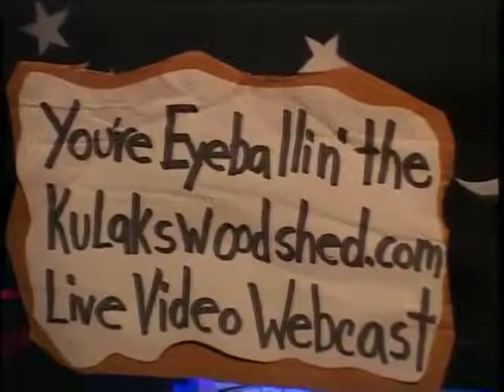Kulak's Woodshed December 2013 - Jonny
Come see the latest student showcases, shows and miscellaneous videos With Song and Rene Urbanovich have to offer!